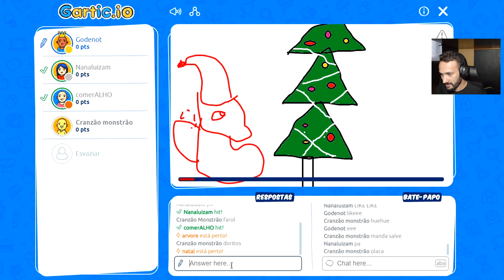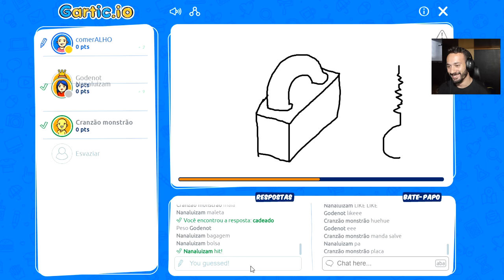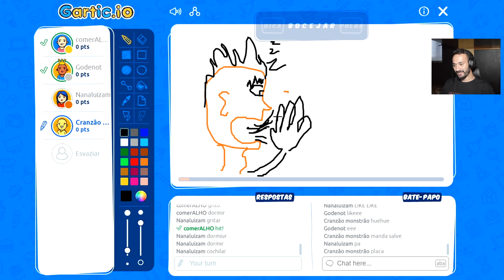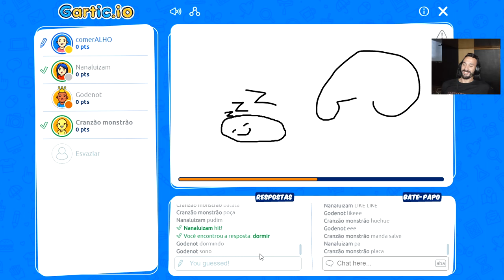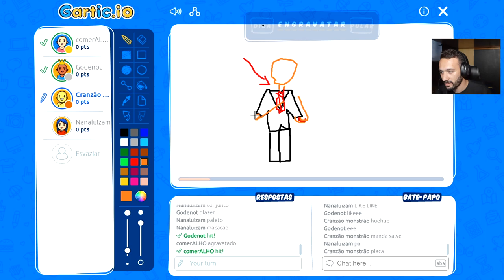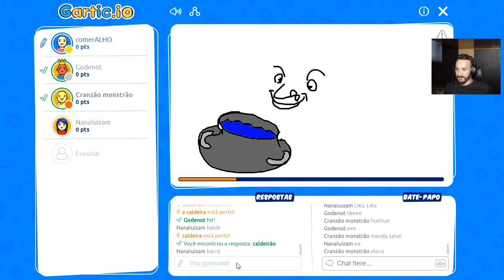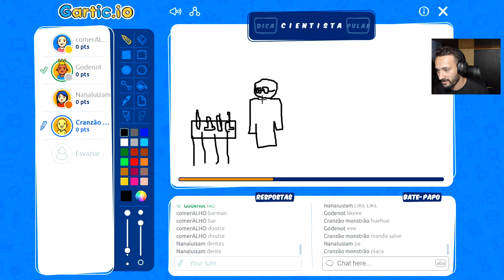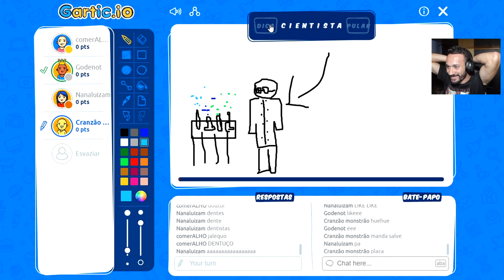GARTIC.IO - GODENOT é o PIOR DESENHISTA DO MUNDO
Olá meus caros amiguinhos estávamos aqui brincando de quem desenha melhor e nada melhor do que Gartic.io pra tirar a prova de quem é o melhor desenhista e você quem acha o melhor desenhista ? Confere ai !